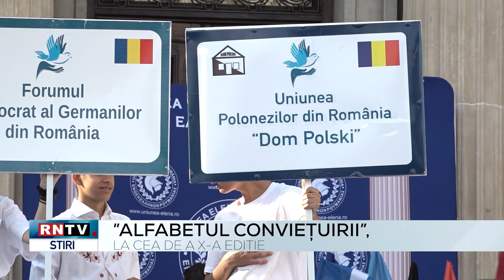”ALFABETUL CONVIEȚUIRII”, LA CEA DE A X A EDIȚIE